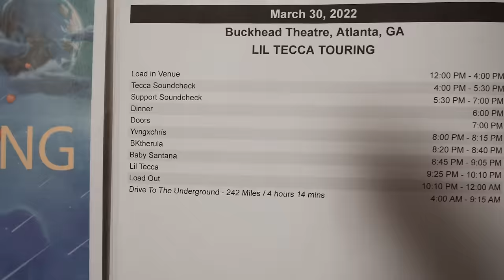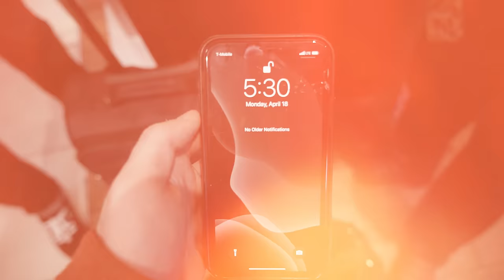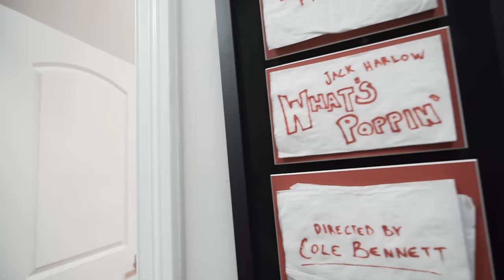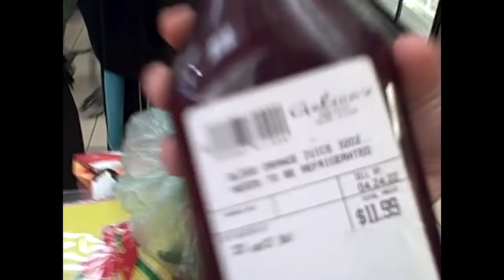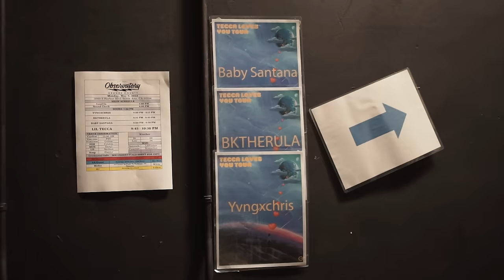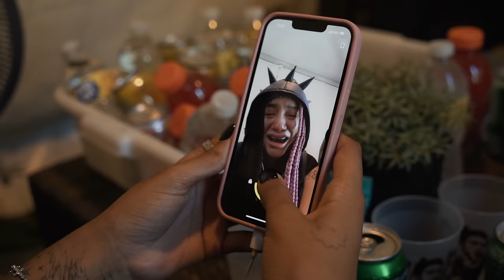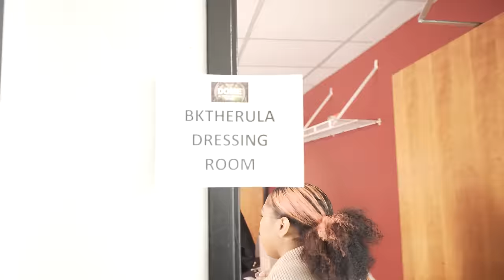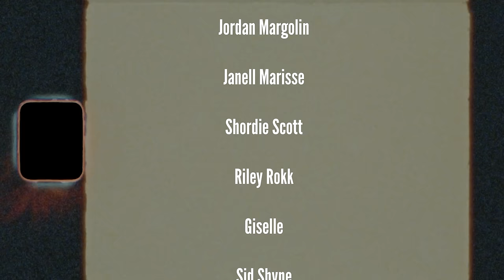BKTHERULA 2022 TOUR DOC ✞ ✞ ✞ ✞ ✞